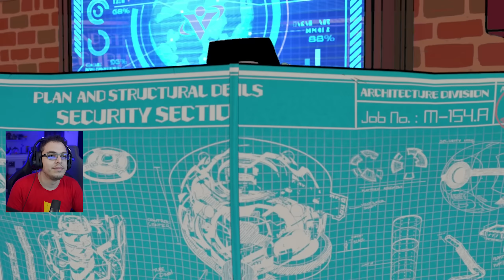As REFERÊNCIAS a ANIME e HQs NÃO PARAM Neste Jogo.. - Hi Fi Rush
Hi-Fi Rush Gameplay PT-BR Português. Hoje a gente vai conferir o episódio 9 da nossa série do MARAVILHOSO e INCRÍVEL HI FI RUSH, jogo exclusivo Microsoft, disponível no Game Pass para Xbox Series S, Xbox Series X e PC, anunciado e lançado no dia 25 de janeiro de 2023.

Hi Fi Rush é um game de ação e aventura com ritmo, onde o ritmo não te limita na gameplay, porém, jogar no ritmo te dá bônus e vantagens. A música é INSANA, o visual do jogo é MARAVILHOSO e a gameplay é MEGA DIVERTIDA. O game está dublado e legendado em português do Brasil e foi produzido pela TANGO Softworks (The Evil Within, Ghostwire Tokyo), empresa fundada pelo grande Shinji Mikami, criador de Resident Evil.

Ao contrário das origens de Mikami e dos trabalhos anteriores da Tango, Hi-Fi Rush é um game alegre, divertido, engraçado, hilário e maravilhoso. A mistura de Ritmo com Ação e Plataforma, o carisma de todos os personagens, o game não se levar a sério e ser exagerado, a trilha sonora IMPRESSIONANTE (inclusive no modo streamer) e a jogabilidade incrível me fez me apaixonar pelo game. Hi-Fi Rush já começa janeiro como um dos melhores jogos do ano.

Teremos série completa dele aqui no canal. Todos os vídeos de Hi Fi Rush COMPLETO no PC